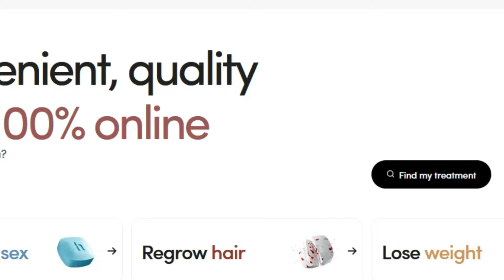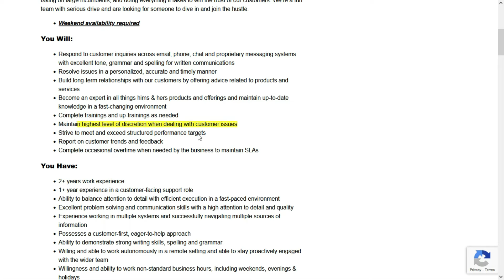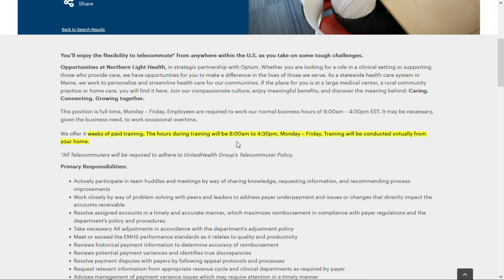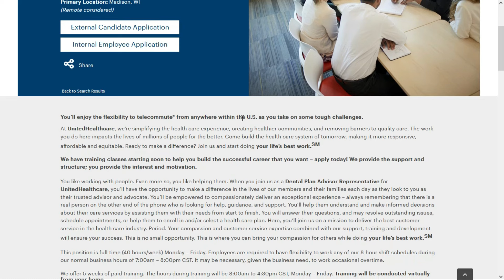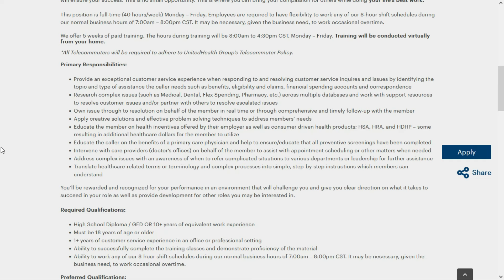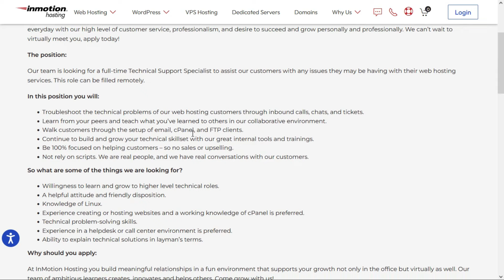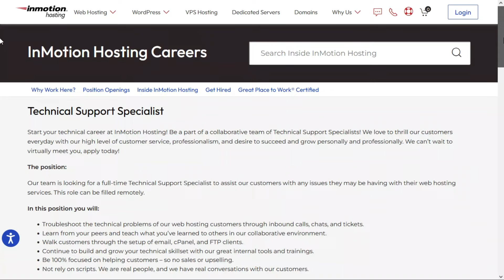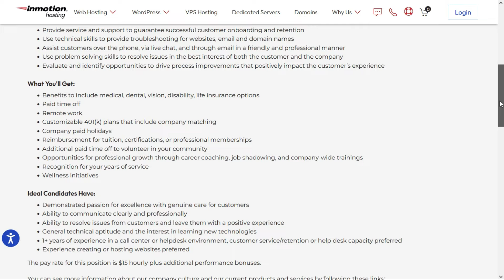5 Paid Training Work From Home Jobs 2024 (Make $32/Hour) | USA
Today I'm sharing 5 work from home jobs that'll train you.  Most of them don't ask for much experience and you can earn up to $32.00 per hour, depending on the job you choose.

*LEARN MEDICAL CODING (and many FREE career training guides !)*
Get a career bump by learning all the right skills needed for any job

*MY DISCLOSURES*

Remote & work from home job go fast !  I do my best to bring you the most recent job leads.  If you click the link(s) and get an error or "page not found"  message, or you're re-directed to the company's careers page, that means the company is no longer taking applications and has taken down the job posting.  I have no control on how long a job is available so I encourage you to apply ASAP.  Good luck !

Grab one of these training-included work from home jobs  before someone else does !